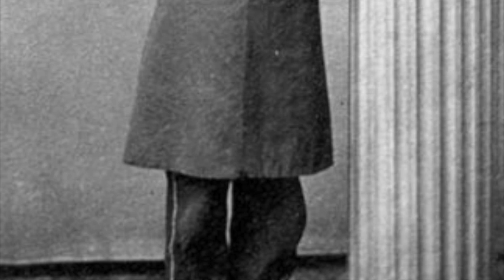An Understanding: Ep. 19 Rutherford B Hayes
A deep dive into the life, personality, character and legacy of Rutherford B Hayes